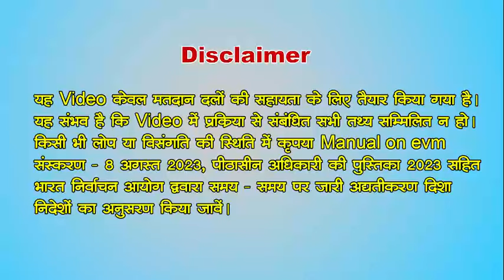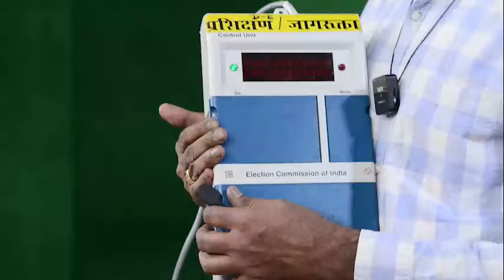Chhattisgarh Legislative Assembly Elections 2023 : Training Video on Counting